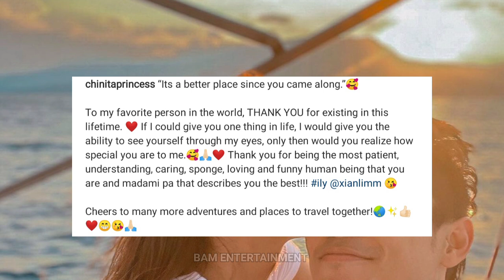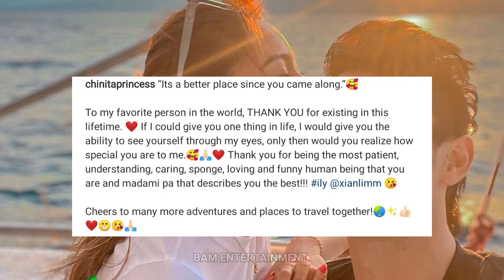KIM Chiu NAGSALITA Na sa HIWALAYAN Issue Nila ni Xian Lim! ITO ANG BUONG KATOTOHANAN, Ashley Ortega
xian lim and kim chiu, xian lim and kim chiu issue breakup, xian lim and ashley ortega heart on ice